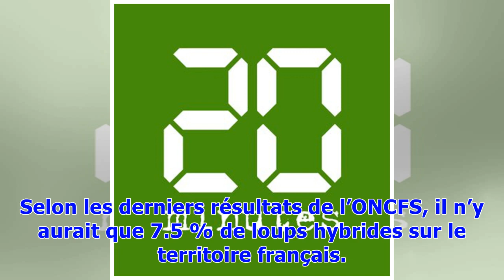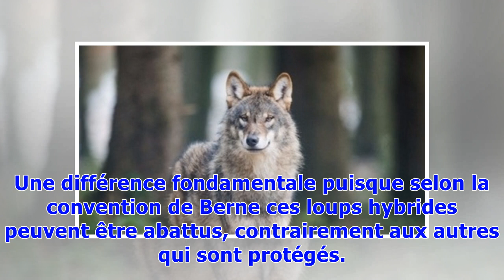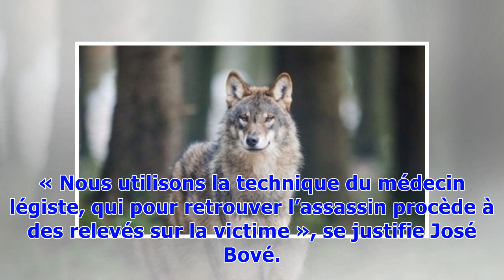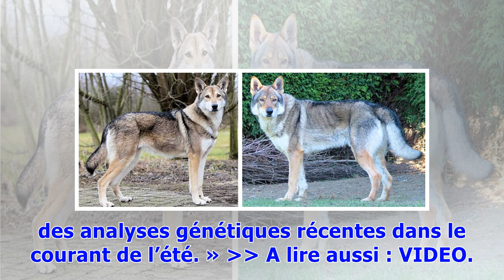Loup: Non, la majorité des spécimens français ne sont pas des hybrides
Eleveur, élus et militants anti loup affirment depuis plusieurs semaines qu’une partie importante des spécimens français sont en réalité des hybrides. Selon la convention de Berne, des loups hybrides peuvent être abattus contrairement aux loups non hybrides. Selon les derniers résultats de l’ONCFS, il n’y aurait que 7.5 % de loups hybrides sur le territoire français.   Des éleveurs, des élus et des militants anti loup évoquent depuis plusieurs semaines la présence sur le territoire national de l...